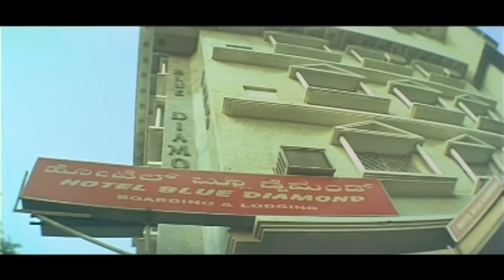Masti Movie Part 5 of 8 | Police arrest Upendra for her brother Murder